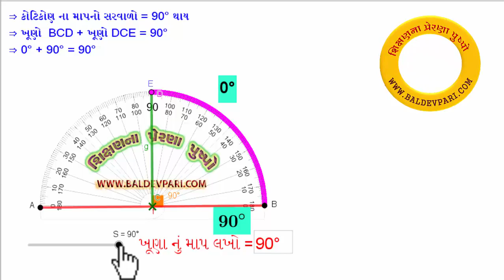STD-9 કોટીકોણ એકરૂપ હોય MATHS TRICK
નમસ્કાર મિત્રો

આપ આ ટૂલ્સ નો ઉપયોગ આપના વર્ગખંડમાં ઓનલાઇન કરી શકો
3 x 3 MATHS TRICK VIDEO-1
3 X 3 MATH TRICK NEW VIDEO-2
3 x 3 MATHS TRICK VIDEO-3
4 x 4 MATHS TRICK VIDEO-1
4 x 4 MATHS TRICK VIDEO-2
5 x 5 MATHS TRICK VIDEO-1
5 x 5 MATHS TRICK VIDEO-2
6 x 6 MATHS TRICKS VIDEO
Indivisible number (અવિભાજ્ય સંખ્યા)
MATHS TRICK બહુકોણના ખૂણાનું માપ 2 સેકન્ડ માં શોધો
SSC SCIENCE CH 1 KBC VIDEO QUIZ NENO SCIENCE
SSC SCIENCE CH 14 KBC VIDEO QUIZ